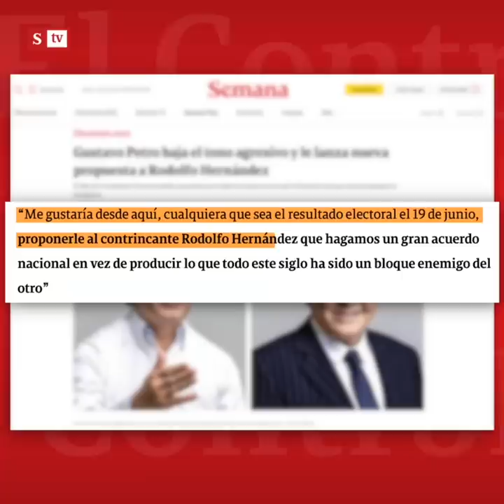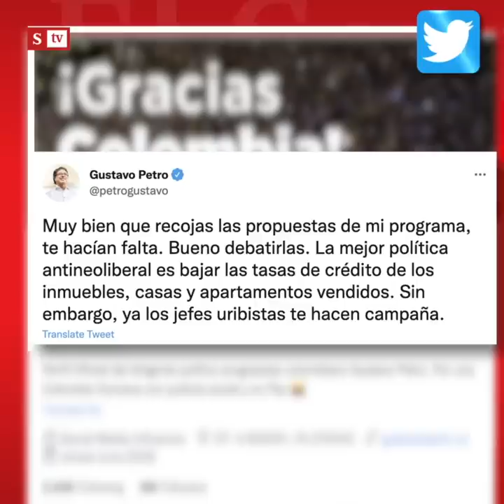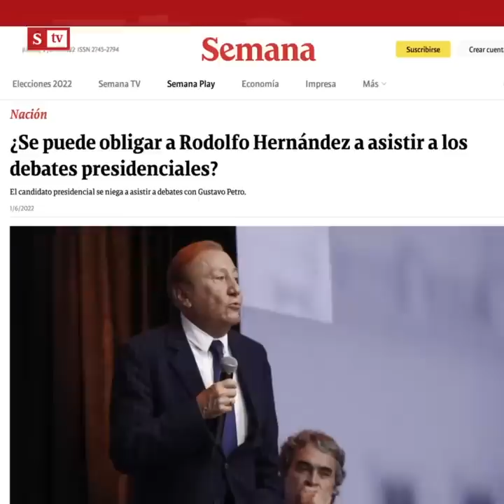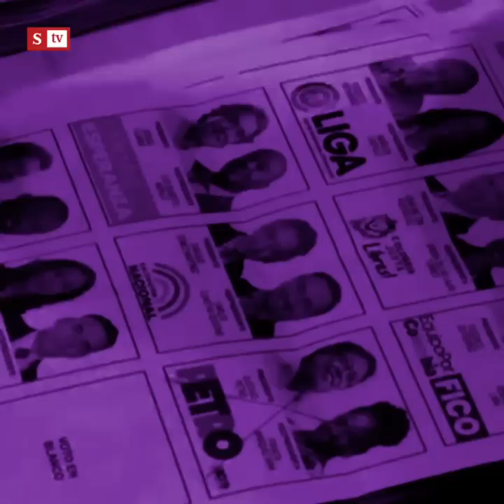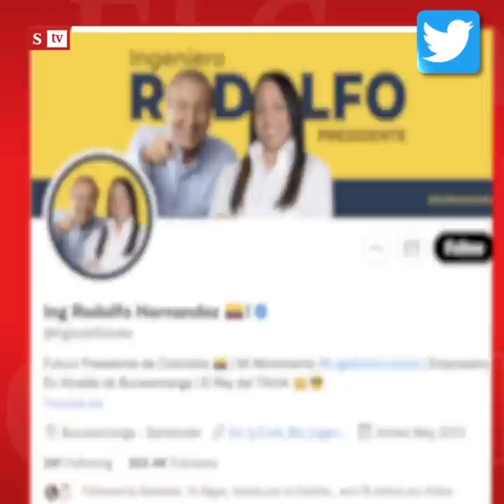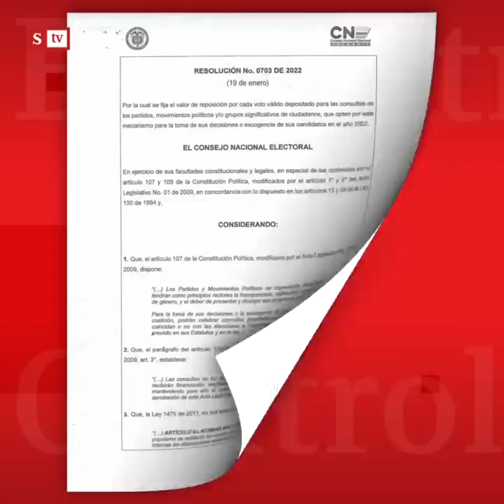El Control a la “amable invitación” de Petro a Rodolfo, “¿es una trampa?”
“Le ha dicho machista, millonario corrupto y uribista hasta el cansancio. Y después de todo eso, ¿le dice que hagan un gran acuerdo nacional?": María Andrea Nieto le hace ElControl a la “amable invitación” de Petro a Rodolfo, “¿es una trampa?”